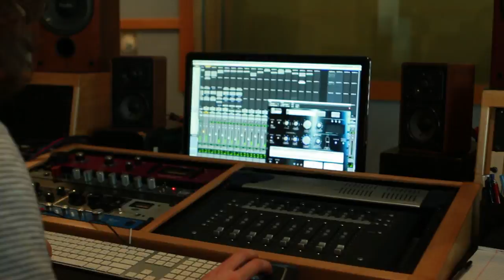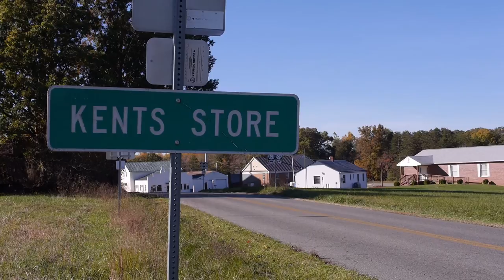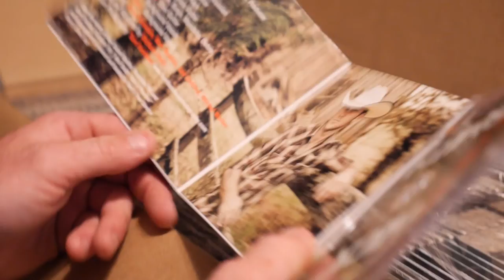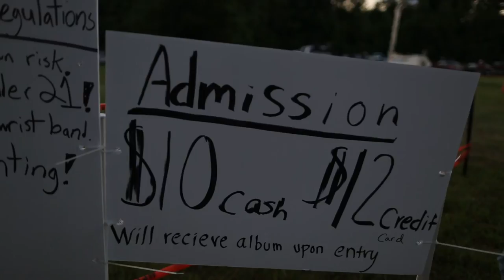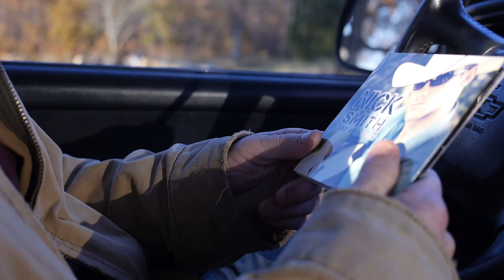Nick Smith - Just A Preview Documentary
Film Documentary- "Nick Smith:Just A Preview".  A short film that depicts the intro life of country music artist Nick Smith.